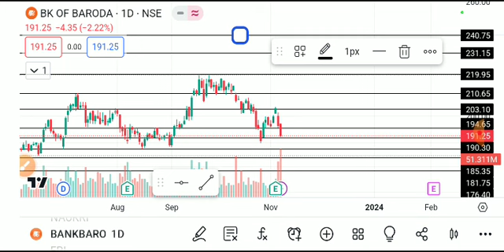BANK OF BARODA SHARE LATEST NEWS,BANK OF BARODA SHARE ANALYSIS,BANK OF BARODA SHARE result